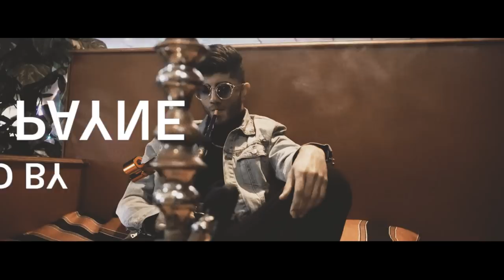Kalil - stolen (Official Music Video)